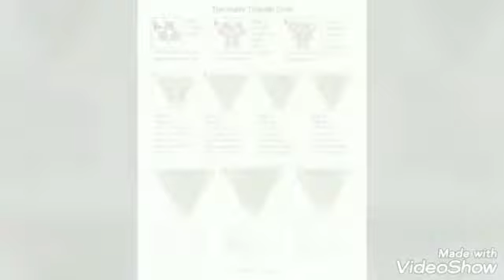الجزء الثالث من الدلايه المثلث سته الوان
الجزء الثالث الباترون مكتوب فى الجزء الاول والثانى